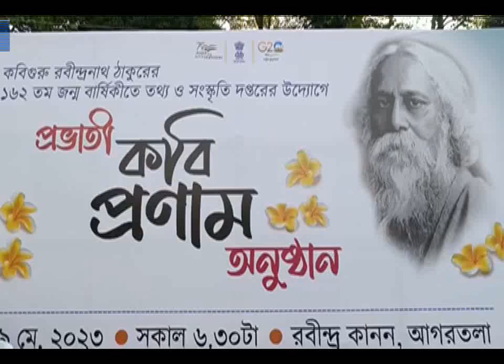কবি প্রণামে কচি কাঁচারা